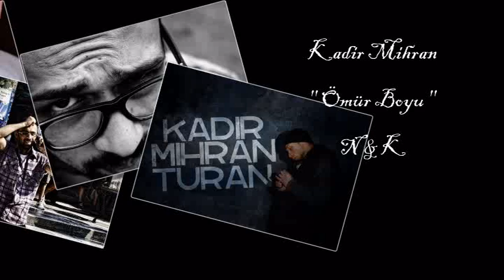Kadir Mihran - Ömür Boyu [ Özel Track ]